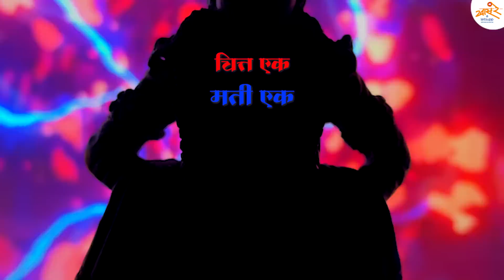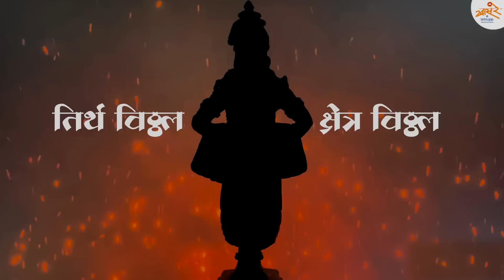Tirtha Vitthal - Trance Mix | तिर्थ विठ्ठल क्षेत्र विठ्ठल Song | Khaas Re TV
After 'Baap Pandurang', this year Khaas Re TV has come up with another different experiment on the occasion of Ashadhi Ekadashi.

Listen Khaas Re TV's Tirth Vitthal - Trance Mix

रामकृष्ण हरी.!

'बाप पांडुरंग' नंतर यावर्षी खास रे टीव्ही, आषाढी एकादशीनिमित्त एक आगळा वेगळा प्रयोग घेऊन आलंय.

आषाढी एकादशी म्हणजे समस्त वारकऱ्यांचा,विठ्ठल भक्तांचा सगळ्यात मोठा सण.
तुकोबारायांची,ज्ञानोबा माऊलींची, नाथांची पालखी आषाढी एकादशीनिमित्त पांडुरंगाच्या दर्शनासाठी वेगवेगळ्या ठिकाणाहून पंढरपूरला निघतात.

अनवाणी पायांनी, टाळ चिपळ्यांच्या तालात, विठ्ठलाच्या नामघोषात तल्लीन होत संपूर्ण महाराष्ट्र पालखीत सामील होतो.

काळानुसार बदललेल्या आधुनिक पद्धतीच्या संगीतात देखील, विठ्ठलाच्या भक्तीत तल्लीन होण्याची प्रचंड ताकद आहे याचा विलक्षण अनुभव म्हणजेच खास रे संगीतचा नवा प्रयोग 'तीर्थ विठ्ठल'

ऐका, शेअर करा.. जय हरी विठ्ठल.!

Credits:

Concept: Shreyas Erande
Music Production: Advait Joshi and Shreyas Erande
Music Programmed: Advait Joshi
Mixed by: Shreyas Erande
Mastered by: Chinmay Hulyalkar
Rap by: Sanja
Rap Lyrics: Hrishikesh Vidar
Female Vocals: Koushiki Kaledhonkar & Dr Pradnya Deshpande-Palsodkar
Male Vocals: Niranjan Pedgaonkar
Electric Guitar: Shreyan Rajesh
Percussions: Advait Joshi
Video Edit: Sanja
Recording Studio: I O STUDIO, Pune

For Marathi Comedy Video, Marathi Songs, Marathi Webseries, Parodies, Spoofs, Marathi Shorts And Much More Entertainment And Infotainment In Our Marathi Language.

Jai Maharashtra!